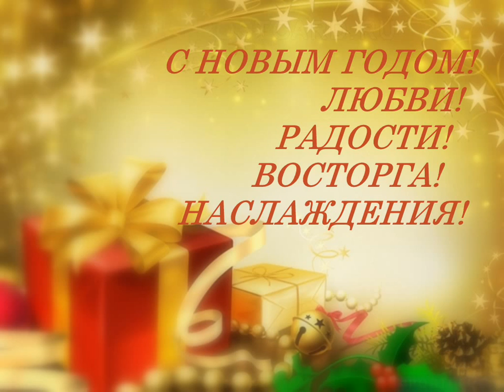С НОВЫМ ГОДОМ!!!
От всего сердца, поздравляю всех С НОВЫМ ГОДОМ!
ЛЮБВИ ВАМ ВСЕМ БЕСКОНЕЧНОЙ!
Ольга Л.